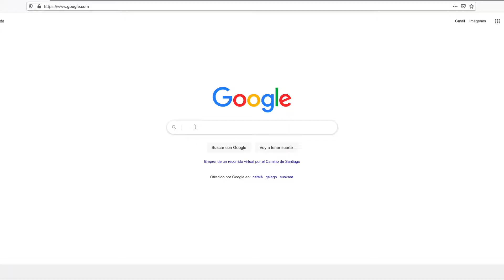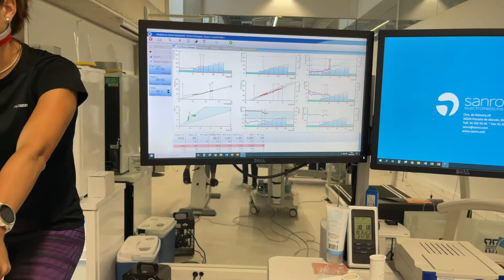Un día en el LABORATORIO de FISIOLOGÍA🧪 ¿Cómo funciona la CIENCIA? | SUSAFLY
He participado como sujeto en una investigación científica llevada a cabo por el equipo de Ciencias del Deporte de la UFV de Madrid, y hoy os enseño uno de los días de recogida de datos, con Jorge Gutiérrez-Hellín, que nos explica cómo funciona la ciencia desde dentro.

📱 INSTAGRAM: @entrenaconsusana (mi cuenta de entrenadora de running) @susafly (mi cuenta personal, donde comparto mis entrenamientos)
🏃‍♀️ STRAVA: Susana Alonso